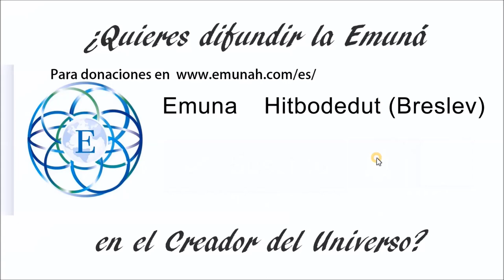La plegaria personal